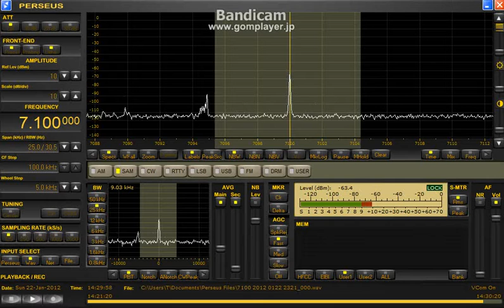7100kHz UN ID station s/off 2012 Jan22 1430UTC